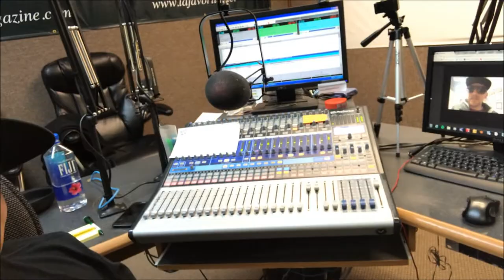Me ignora como siempre - Marzo 18 y 20, 2018 - Familia Los Chilos Vlogs